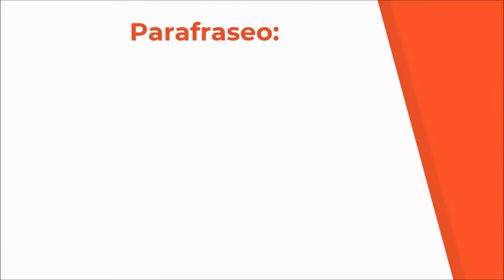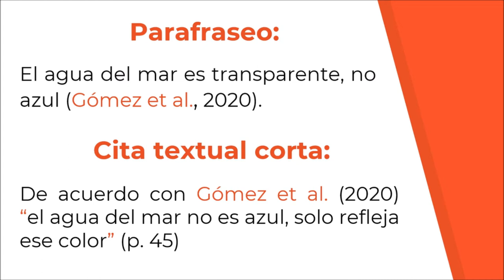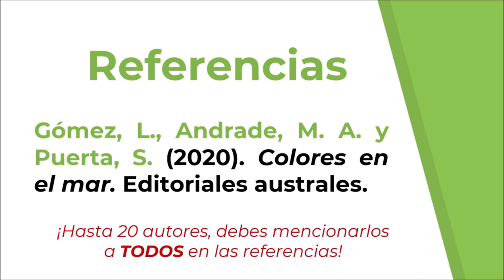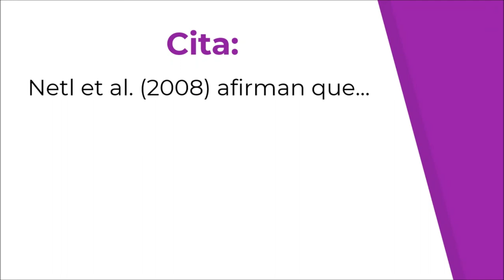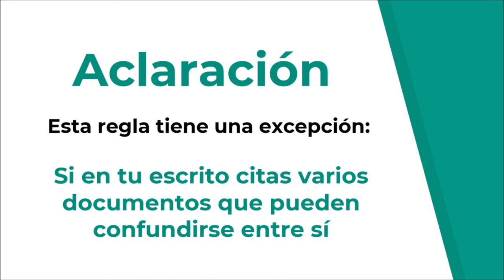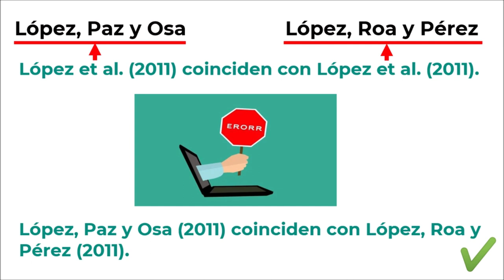👩‍🏫👩‍💼🕵 Cómo citar un documento de 3 autores o más (normas APA 7) - Investigar es fácil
Citar tres o más autores es fácil con las Normas APA 7ma (séptima) edición.  ¡Aprende cómo!

También te comparto este video sobre cómo hacer la lista de referencias de forma fácil en caso de necesitarlo